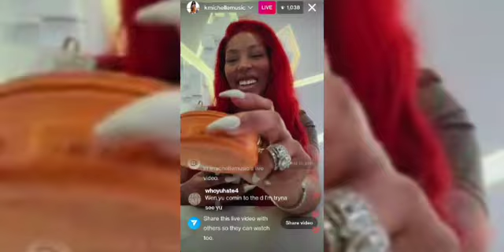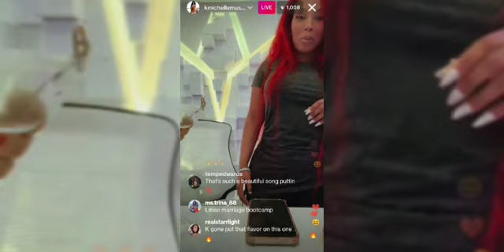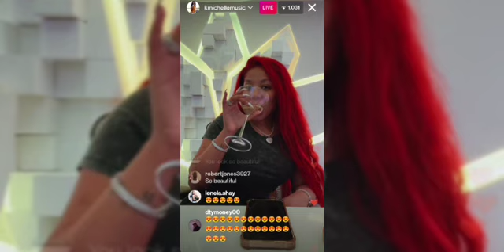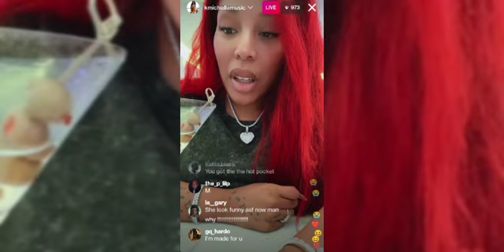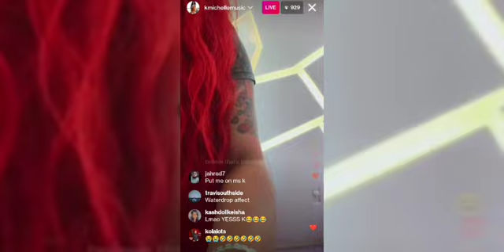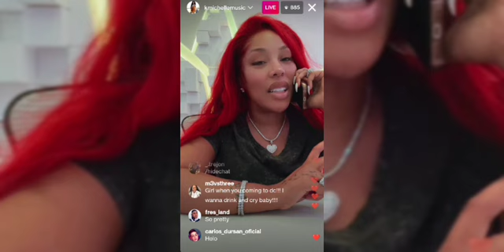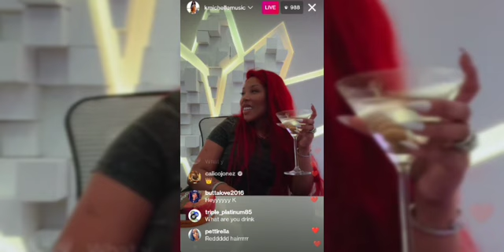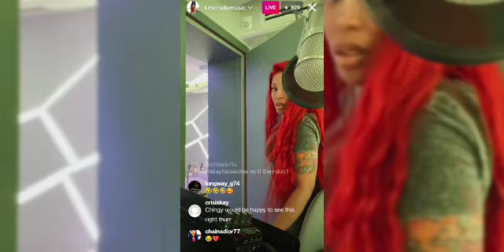K Michelle Goes Live From The Studio 7/13/2022